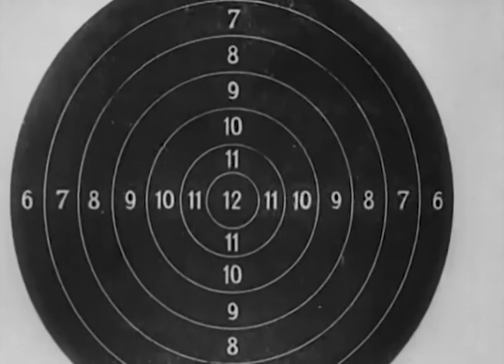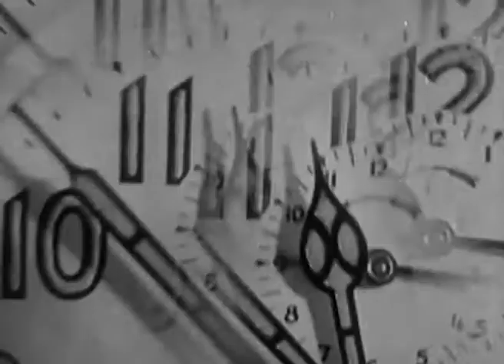Les Dupont - Shine (Mase Rmx)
LES DUPONT
SHINE (MASE RMX)

written by D. Blasco
remixed by K21
video edited by ETC.
archive: Ghost Before Breakfast (H. Richter 1928), Public Domain